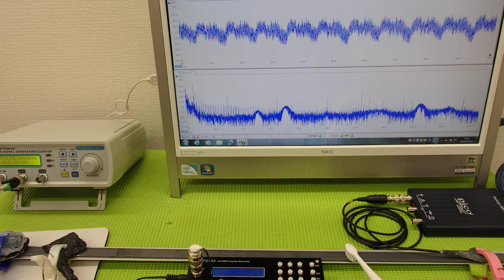オリジナル超音波プローブの発振制御システム（超音波の非線形制御） ultrasonic-labo